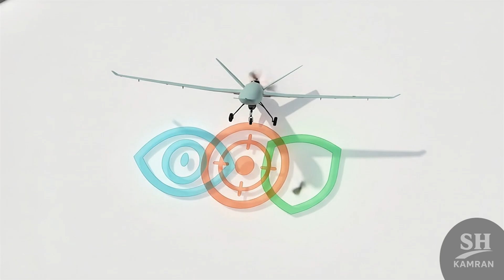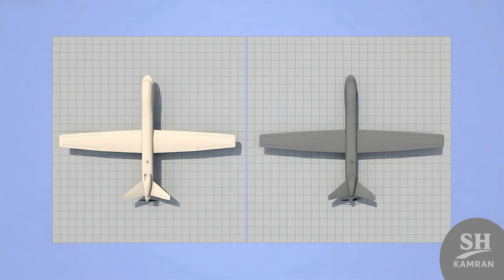Iran Unveiling Kaman-22: The Dawn of Iran’s Next-Gen Air Force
Kaman-22 is Iran’s largest and most advanced strategic UAV, unveiled in 2021 by the Islamic Republic of Iran Air Force. Designed for long-range surveillance and precision strikes, it can fly over 3,000 kilometers and stay airborne for 24 hours while carrying up to 300 kilograms of payload. Equipped with GPS guidance, electro-optical sensors, and smart munitions, it symbolizes Iran’s push for self-reliant defense under sanctions. Often compared to the American MQ-9 Reaper, Kaman-22 represents a generational leap in Iran’s drone capability and a key pillar of its aerial deterrence doctrine.

This video is visual created using A.I 3D Tools. It is for informational and educational purposes only. All visuals is synthetic and not based on real events